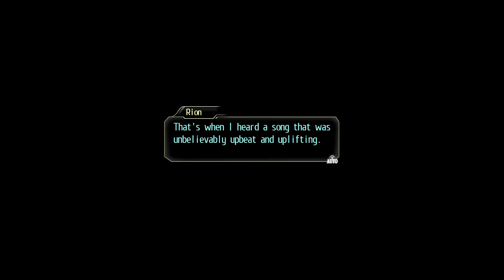Tokyo Xanadu eX+ Episode 32: Angelic Possesion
We find out what was worrying Rion and a Little more as well.

I will continue to upload regularly whenever I can.